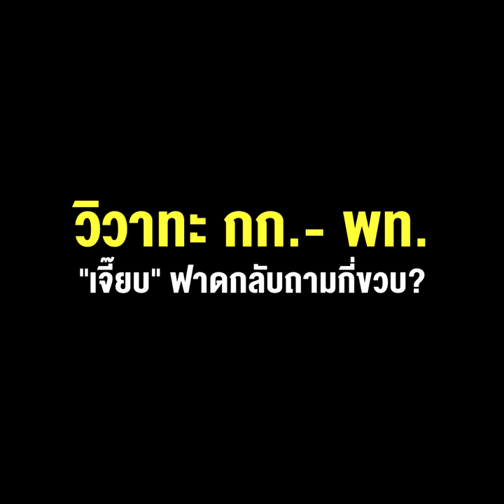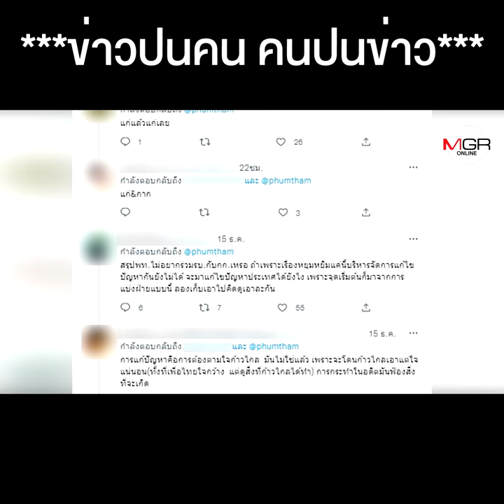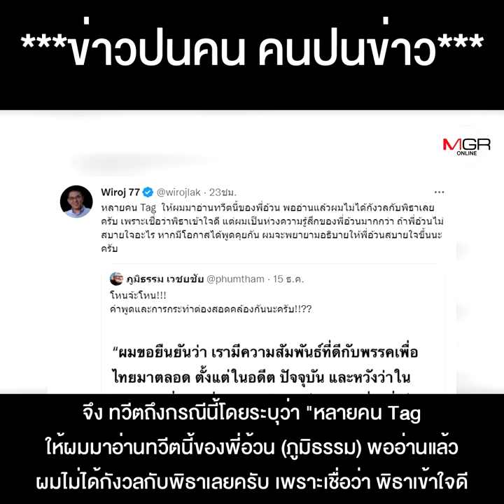"โหนจ๊ะโหน" "อ้วน-ภูมิธรรม" แซะ "พิธา" ใครญาติดีด้วย วิวาทะ กก.- พท. "เจี๊ยบ" ฟาดกลับถามกี่ขวบ?